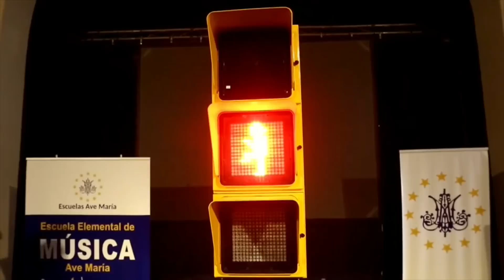Por qué hablas mejor cuando estás borracho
En Aprendemagia aprenderás a hacer magia desde cero, no es necesaria ninguna habilidad previa. Por primera vez, comparto mis secretos para que puedas volarle la cabeza a tus familiares y amigos.

💬 ¿Cuántas veces has vivido situaciones que no tienen nombre? Te propongo 4 palabras nuevas que deberían existir.

¿Quieres seguirme en RRSS? Aquí subo vídeos divertidos sobre magia, monólogos y lo que surja: